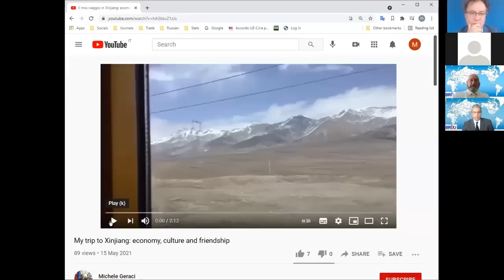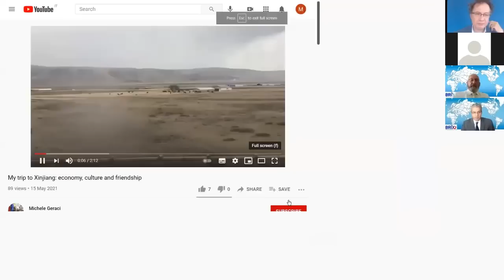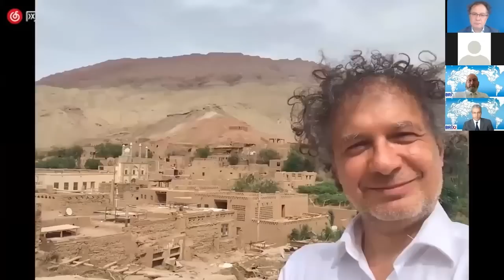Italian Former Official: Xinjiang Genocide Allegations Unfounded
Professor Michele Geraci, Former Deputy Minister, Italian Ministry of Economic Development presented his latest findings from visiting Xinjiang in May 2021 He said it is difficult for people in the West to understand what is happening in Xinjiang because of the current narratives. He said people even doubted he was there, and he had to prove that to them with videos. Geraci said: “It is easy to cheat people, more than to convince them they have been cheated.” He believes that the discussion on genocide is not true.